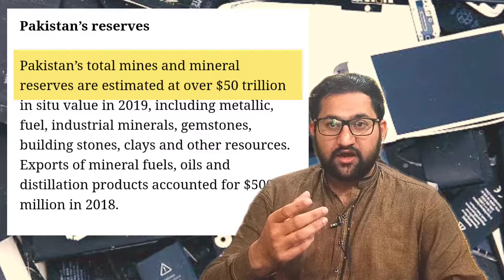50 Trillion Dollar ka potential - China kay sath agreement signed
50 Trillion Dollar ka potential - China kay sath agreement signed